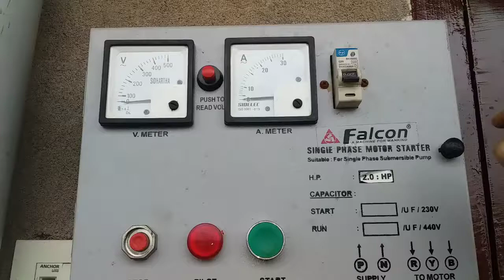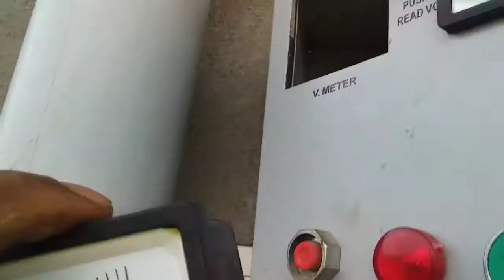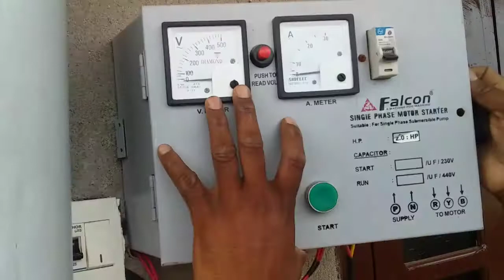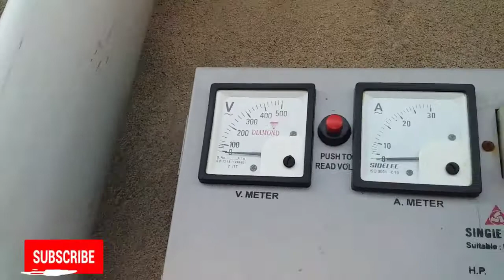how change voltmeter venkat electrical telugu cctv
Fan Regulatare cheking ఫ్యాన్ రెగ్యులేటర్ ఎలా చేయాలి

Continuity tester to be near every electrician अपनी खोज के बारे में अधिक जानकारी देखें ప్రతి ఎలక్ట్రిషన్ దగ్గర ఉండవలసిన కంటిన్యుటీ టెస్టర్

how to upload channel Bannar,art యూట్యూబ్ చానల్ బ్యానర్ Trailer vedio

The current materials used in the slab are their namesస్లాబ్ లో వాడే కరెంట్ సామన్లు వాటి పేర్లు

Ohms law formula mcb rating telugu electrical cctv ఓమ్స్ లా ఫార్ములాతో యం.సి.బి రేటింగ్ తెలుసు కోవటం